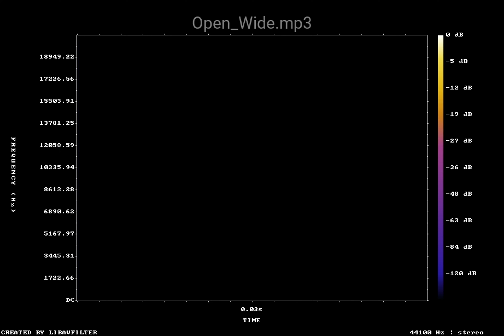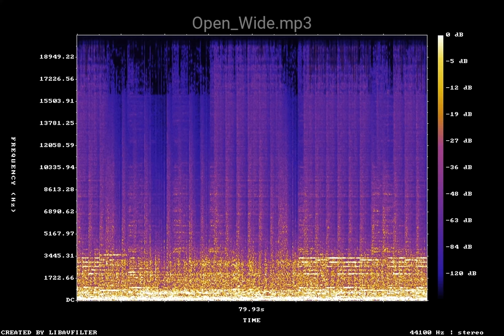Open Wide — Alternative